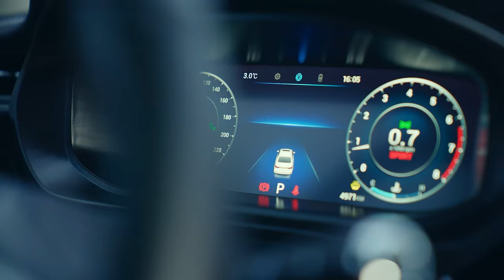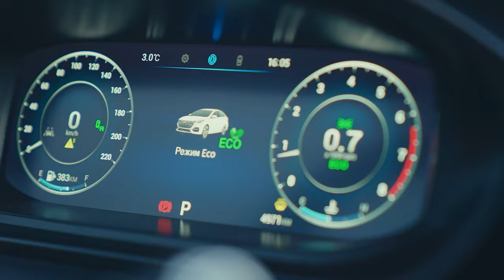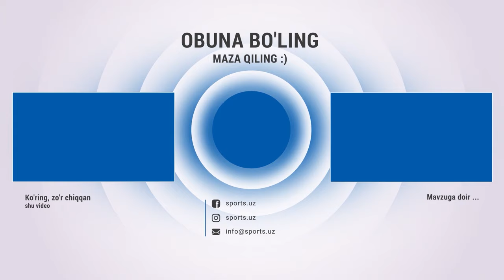Oʻgʻil bola bilan jang qilgan oʻzbek bokschisi Navbahor Hamidova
jang,chempioni,Boksimiz,Navbahor Hamidova,navbahor hamidova,uzbekistan boxing,мма узбекистан,узбек спорт,boksimiz,boxing,uzbekistan,boxing training,ayol bokschilar,qizlar janglari